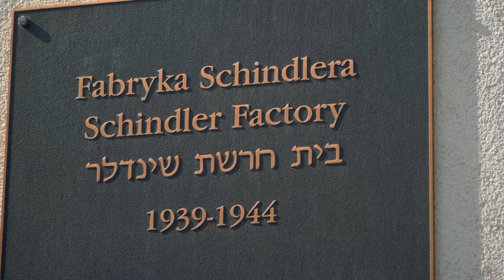Only in Krakow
Krakow Convention Bureau - your best partner in Krakow.
We are an experienced team full of enthusiasm and energy. Our goal is to ensure your meeting is organised professionally, and to make the memories of your meeting lasting and unique.